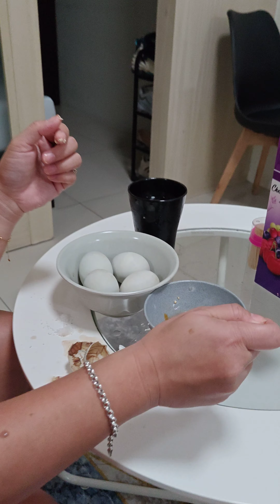How to Eat Balut Goose Egg 16 Day Old Philippines Delicacy Comfort Food.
Short Video of how to eat Balut Filipino Street Food. Theses are 16 day old goose eggs that are a delicacy here in the Philippines. Very healthy and full of protein they are.